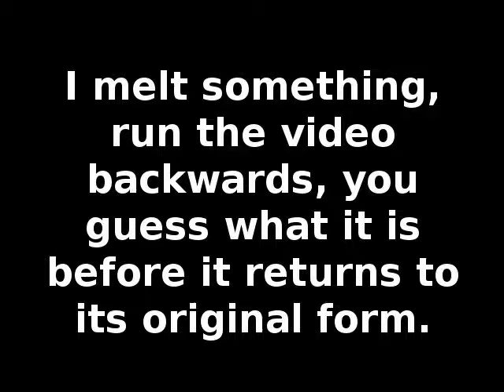What Was It #6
I melt a pewter chatchke, run the video backwards and yiou guess what it is before it returns to its original form.Episode #6